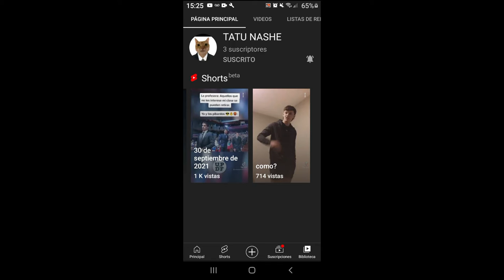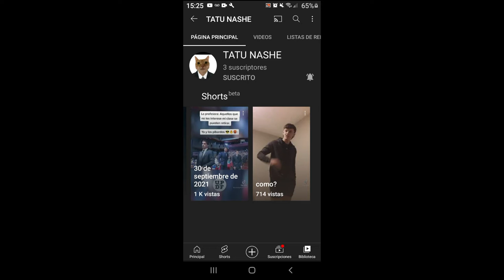! VUELVO A YT + PREGUNTA Y RESPUESTAS !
Hagán sus preguntas wellles!
Requisito para intro
1- Estar Suscrito al canal con campanita
2- Comentar QuieroIntro y poner Color y 3D O 2D (opcional)
3- Traer a un amigo si es que gustas al canal (opcional)
4- Dar creditos en 1 video nada mas